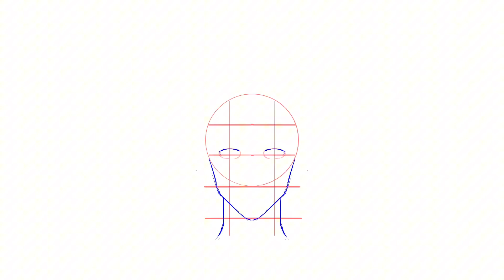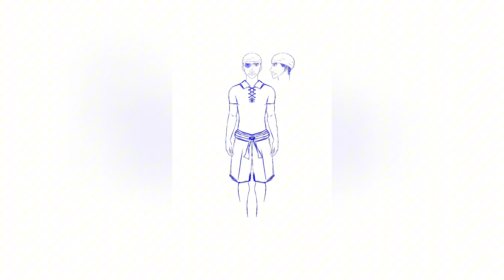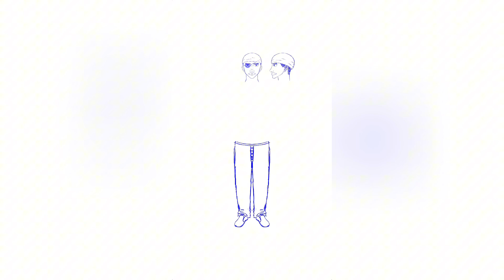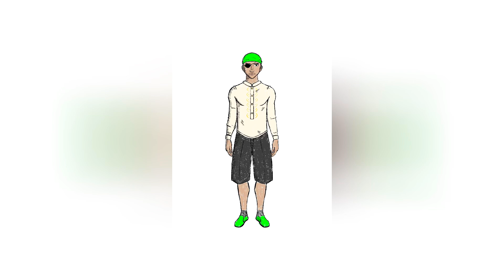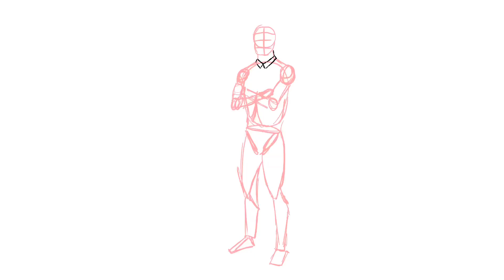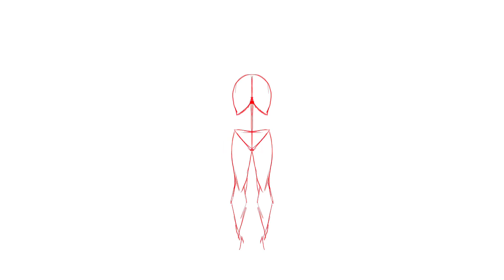drawing everyday until I die... (week 2)